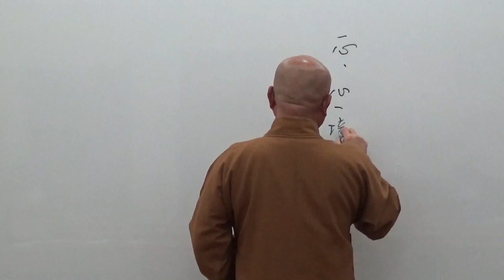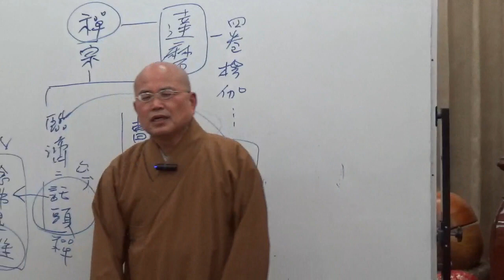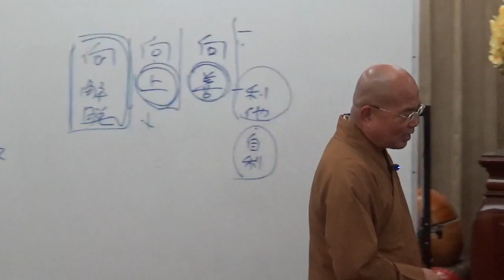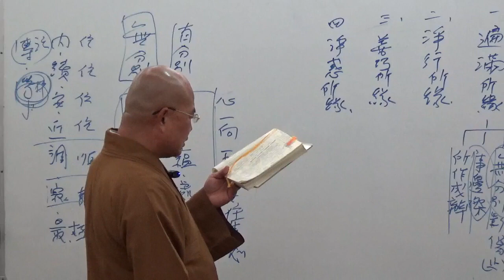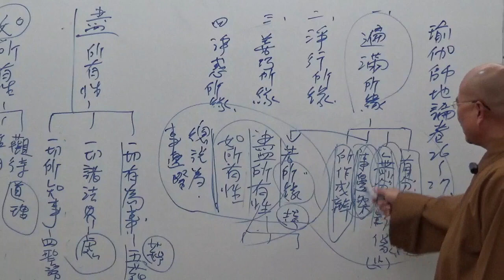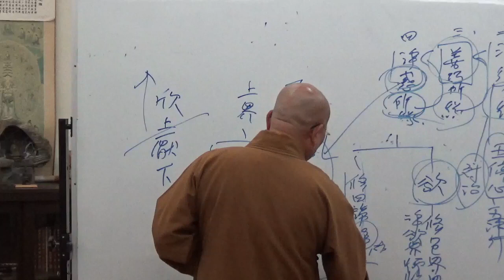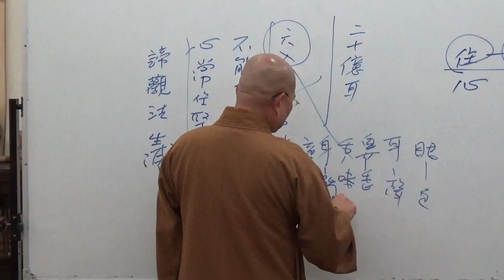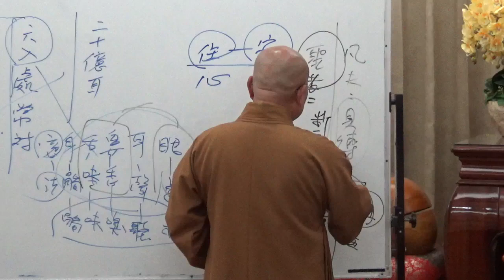成佛之道 096~如正法師